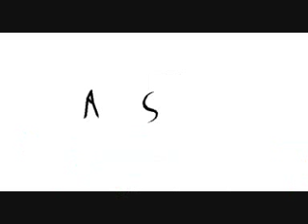the ninga partie 1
Bonjours à tous donc je met une vidéo de pivot qui est cette fois mieux car :
- musique
- j'ai fais des progres  ^^
- plus longue  donc voila